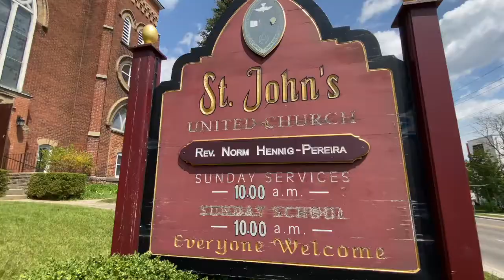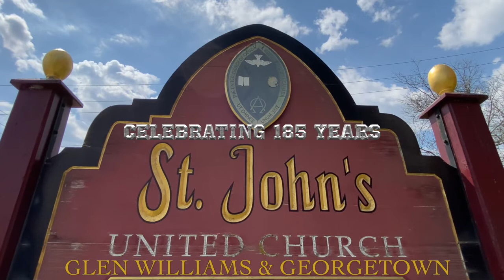Everybody's Home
A tribute to St. John's of Georgetown and Glen Williams in celebration of its anniversary.  Written and performed by Adam James Broughton.